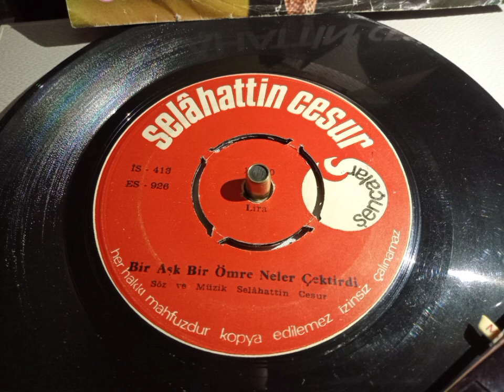Selahattin Cesur.. bir aşk bir ömre neler çektirdi.. 45 lik plak orjinal kayıt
söz ve müzik Selahattin Cesur..
şençalar plak iS 413